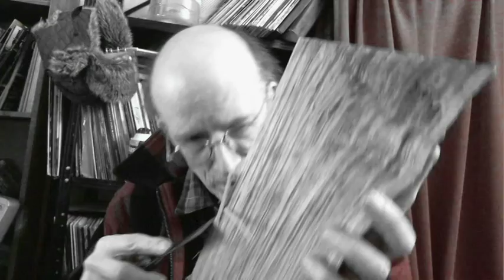Steve Greene's Jazz and Blues Workshop at Bernnzio's /Log Cabin Tea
Steve Greene gives workshops on jazz and blues playing at Bernunzio's Uptown Music in Rochester N.Y. most months of the year. Check for details.  Thanks !